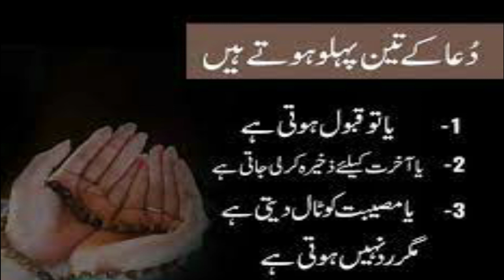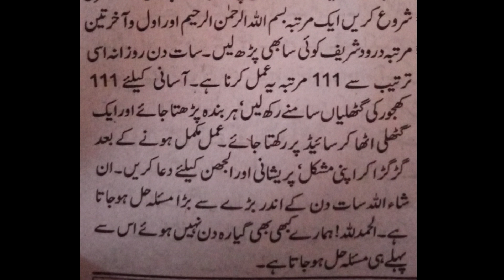Amal of White Sweet to Solve Problems in 7 Days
In this video amal of white sweet is explained to solve problems in 7 days.